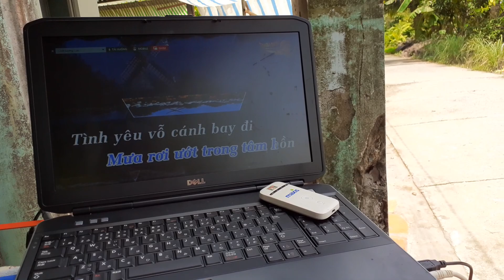Kara Minh Thiện